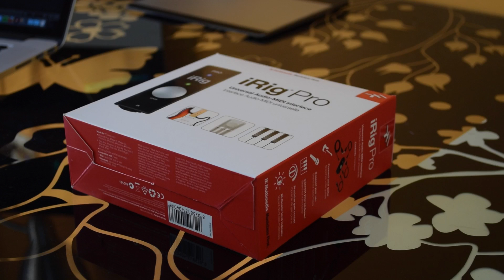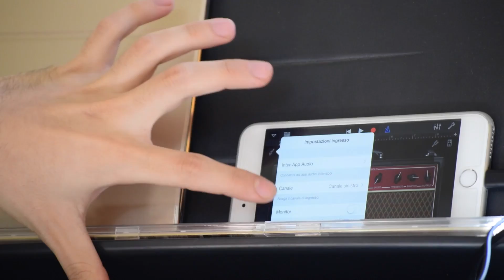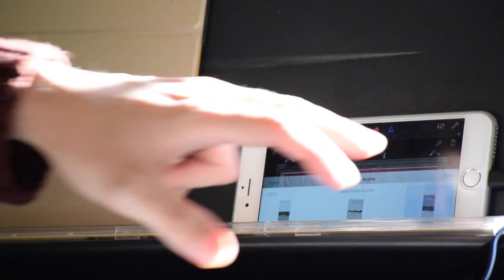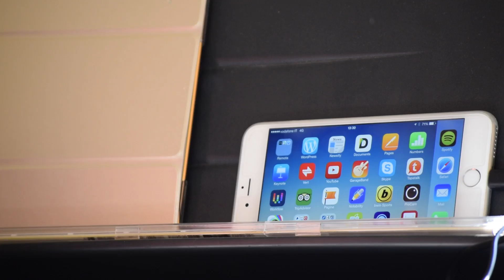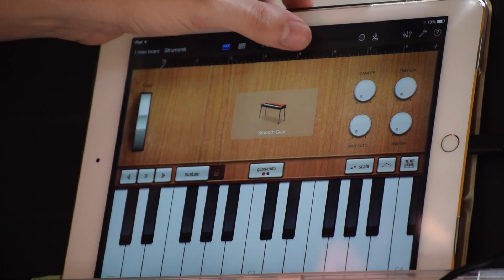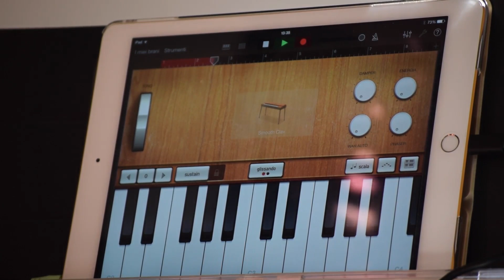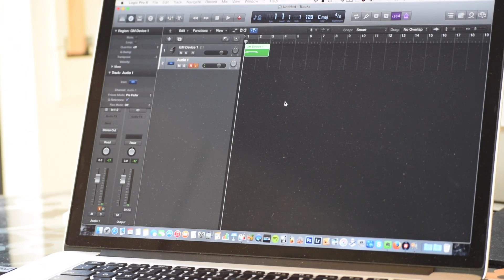iRig PRO - La recensione di iPhoneItalia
Ecco la nostra video-recensione di un'interfaccia audio molto interessante per iPhone, iPad, Mac e PC. Parliamo dell'iRig PRO di IK Multimedia.